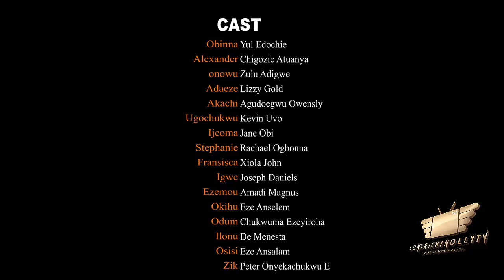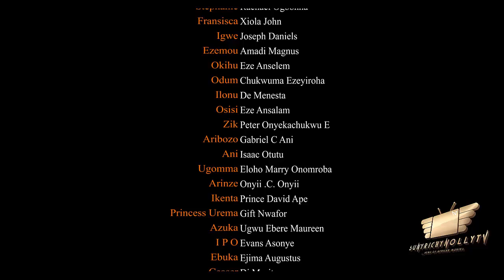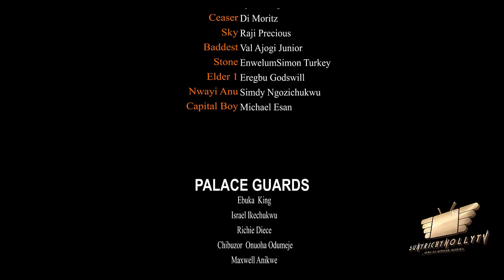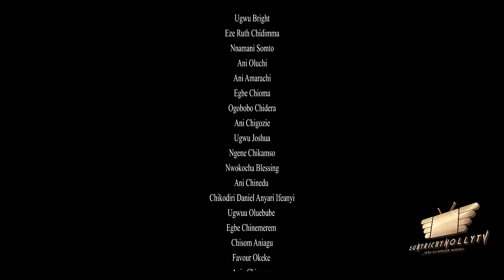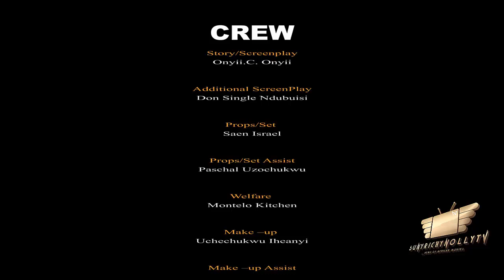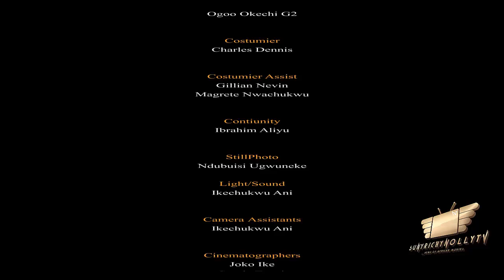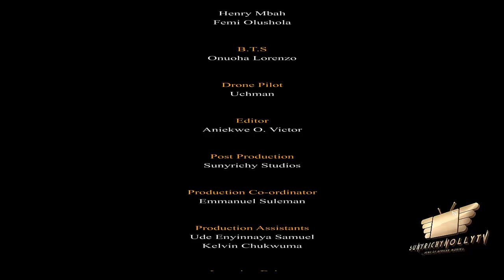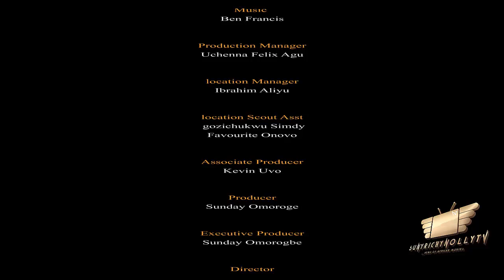BULLION VAN SEASON 12 (Trending Movie) YUL EDOCHIE 2021 Latest Nigerian Nollywood Movie 720p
"THE GREATEST POWER IS NOT THE MONEY POWER  BUT THE POLITICAL POWER" Watch Yul Edochie and Chigozie Atuanya  on this special movie.

CAST: YUL EDOCHIE, CHIGOZIE ATUANYA, ZULU ADIGWE, KEVIN UVO, LIZZY GOLD, JOSEPH DANIEL
SCREENPLAY: ONYII C. ONYII
LINE PRODUCER: KEVIN UVO
EXECUTIVE PRODUCER: SUNDAY OMOROGBE
DIRECTOR: DON SINGLE NDUBUISI
YEAR OF PRODUCTION: 2021